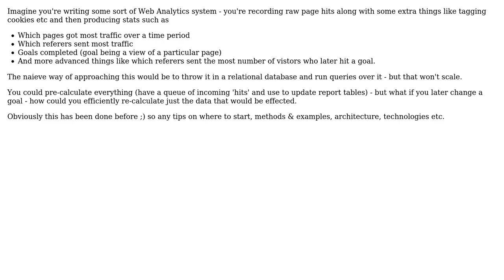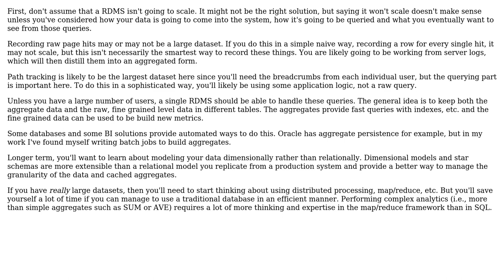Developing an analytics's system processing large amounts of data - where to start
Software Engineering: Developing an analytics's system processing large amounts of data - where to start

With thanks & praise to God, and with thanks to the many people who have made this project possible! You are responsible for your own actions.